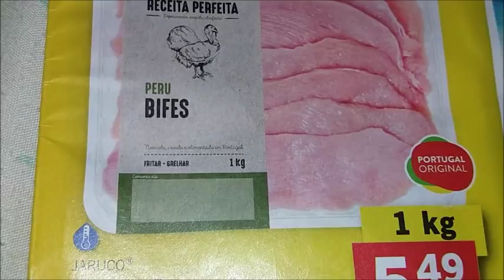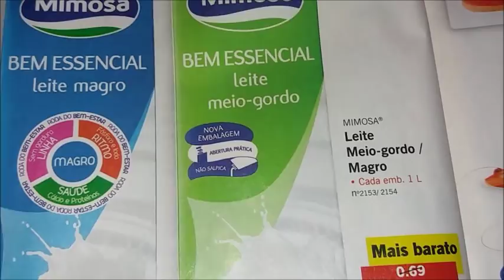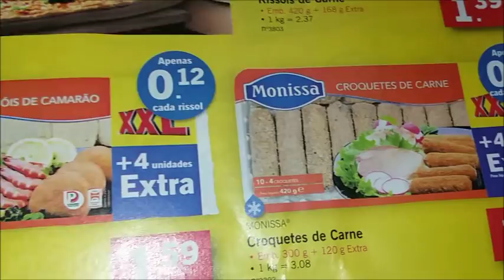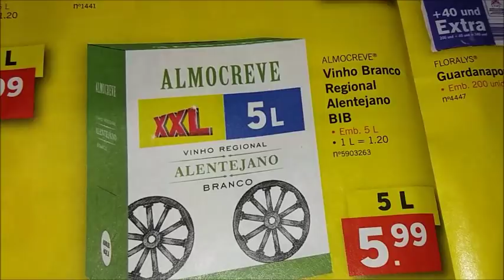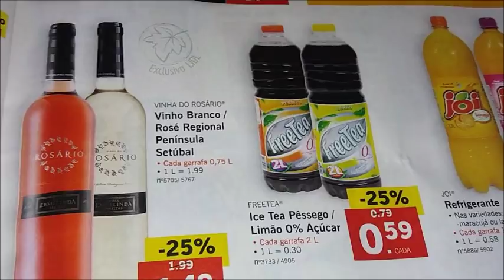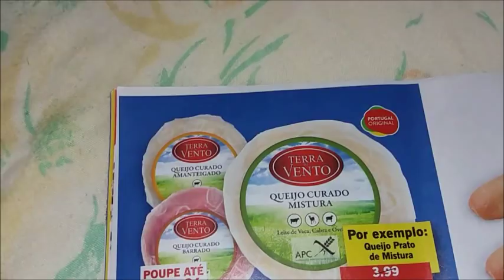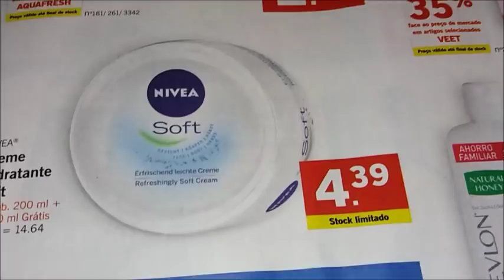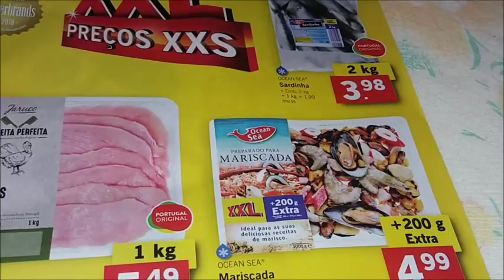ENCARTE - PROMOÇÕES DO MERCADO LIDL EM VISEU - QUANTO CUSTA? - MINHA VIDA EM PORTUGAL